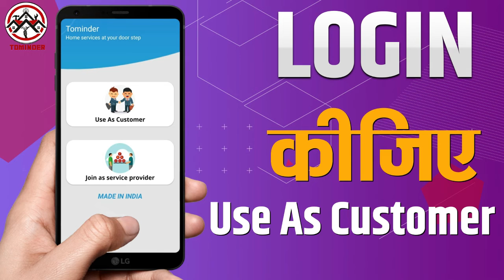बाराबंकी पुलिस ने 12 वर्षीय बच्चे की गई निर्मम हत्या का किया खुलासा ।